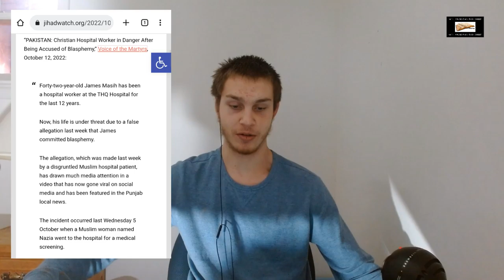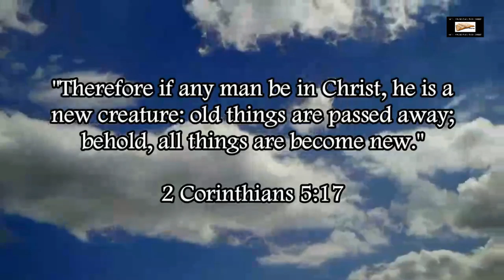Muslims Accuse Christian Hospital Staff Of Blasphemy And Put His Life In Danger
Muslims in Pakistan accuse Christian of blasphemy of their false prophet Muhammad, putting his life in danger.